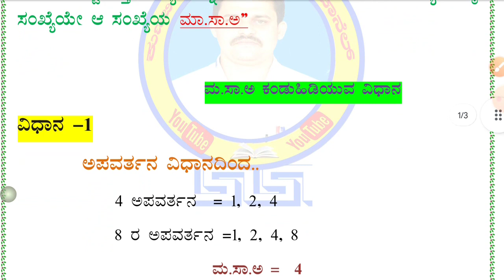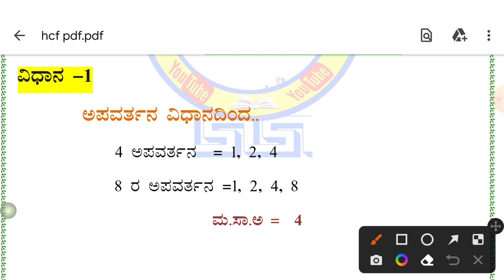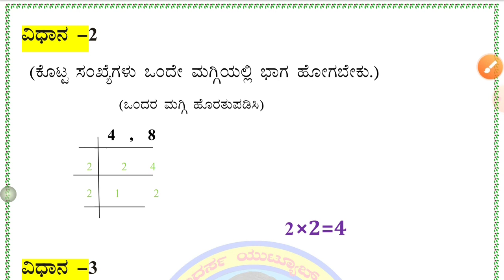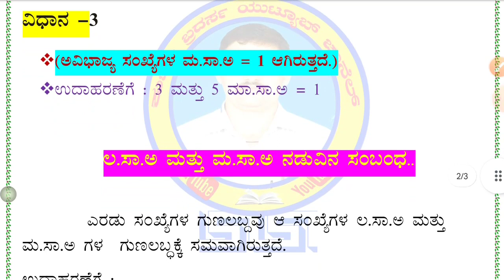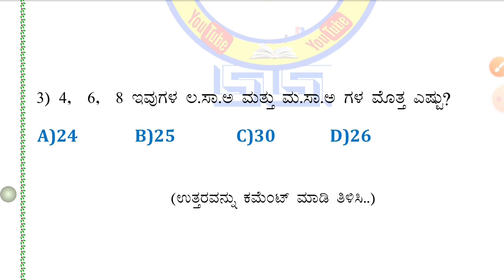ಮ.ಸಾ.ಅ & ಲ.ಸಾ.ಅ navodaya vidyalaya coaching in kannada jnvt||Model questions for jnv exams 2023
ನಮ್ಮ ಚಾನೆಲ್ ಗೆ ಭೇಟಿ ನೀಡಿದ್ದಕ್ಕೆ ಧನ್ಯವಾದಗಳು🙏🙏